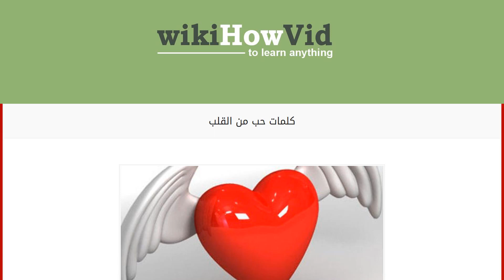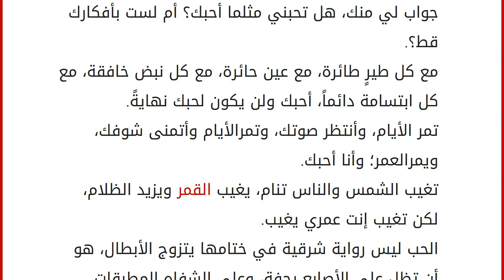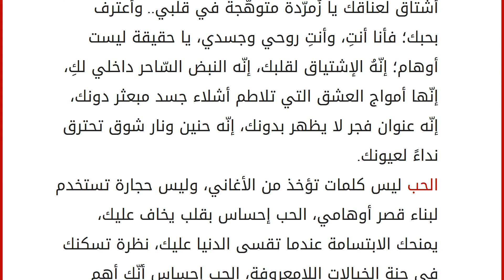كلمات حب من القلب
إقراألمقال كاملا :
الحُب
الحُب شعورٌ مختلط من السعادة والطمأنينة والأمان، خاصًّة إذا وُجِد عند الشخص الصحيح؛ فالحب الصادق قليل تواجده في وقتنا الحاليّ، وعلى من يجده أن يتمسك به جيّداً. وفي هذه المقالة تجدون أجمل الكلمات النابعة من القلب عن الحب. كلمات حب من القلب
ربّما عجزت روحي أن تلقاك، وعيني أن تراك، لكن لن يعجز قلبي أن يحبّك ويهواك.
مستعد أخسر حياتي وأخسر الدّنيا عشانك، المهم إنّي أشوفك كلّ ما احتجت لحنانك.
لو تاه الحبّ أنت الدّليل، ولو مات القلب أنت البديل، وكلمة حبّ في حقّك قليل.
إن رحلت عنك يوماً وحمحمت راحلتي إيذاناً بالغياب؛ فلملم رفاتي في أقبية الذّاكرة، واصنع لي تابوتاً في خافقيك، وادفنّي في لهيب روحك؛ لأرافقك أينما رحلت، والجأ إليّ إذا ما هبّت عليك رياح غربتك، واستّظل بفيئي لما يلسعك هجير الذكريات، وتوسّد كلماتي إذا بعثرك اليتم، وأوغلت روحك في وحشتها، ولملمني دفئاً في مقلتيك؛ إذا ابتردت عليك أرصف